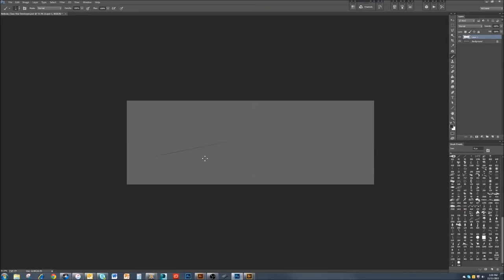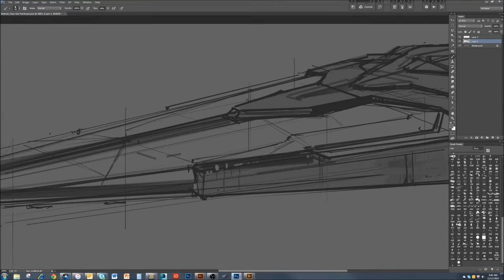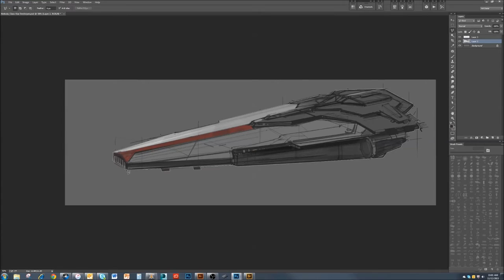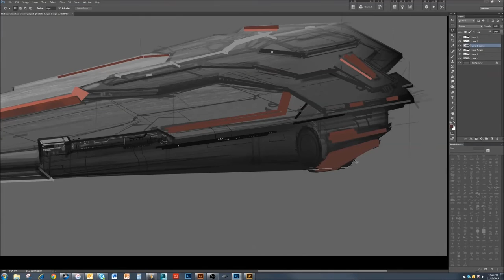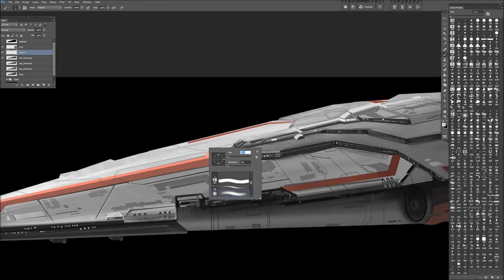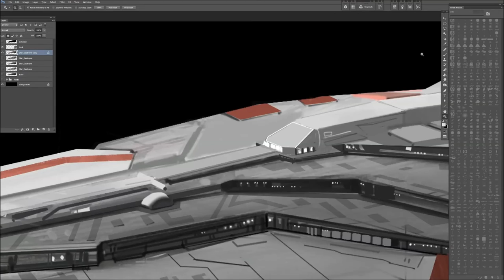Nebula Class Star Destroyer Demo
Star Wars Fan Art:
This is a time laps tech demo of a Star Destroyer.

5000 px image can be found here: Enjoy!